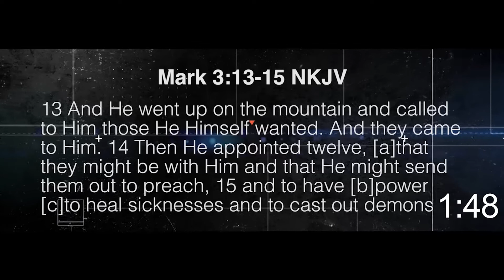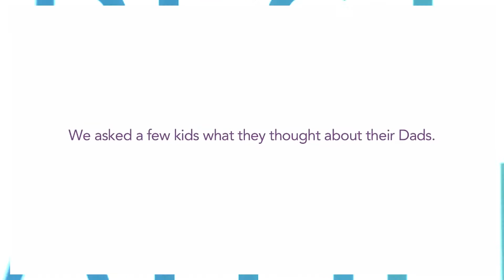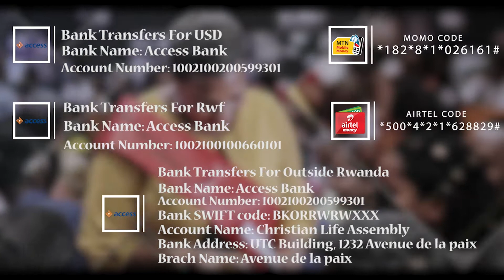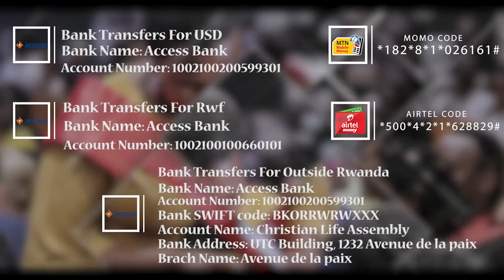CLA Online Service 20TH JUNE 2021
Welcome to the CLA Online Service 20TH JUNE 2021